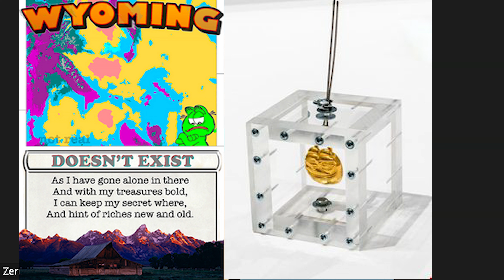Discussing the actual state of VR, VR usage and the future with MCKECHNIE.xcp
Fascinating discussion with fake commons artist MCKECHNIE.xcp, about his experience of over 500 hours of the current state of VR in the most popular VR world right now, his observations and predictions for the future, NFTs, and more.